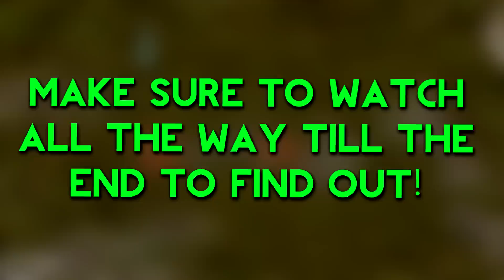I Found A Secret UNDERGROUND Base.. What's Inside WILL SHOCK YOU! | Roblox Booga Booga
Hey guys! welcome back to another roblox video. In today's video I found a secret underground god base.. what's inside will shock you! Be sure to watch all the way until the end to find out what happens. Enjoy!